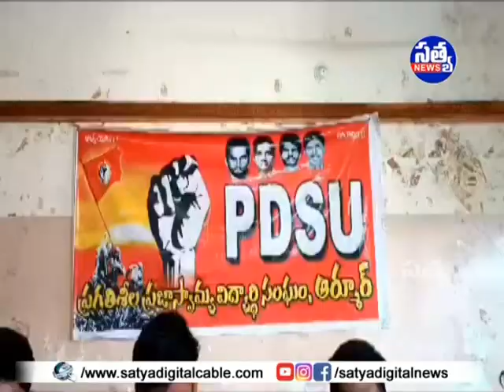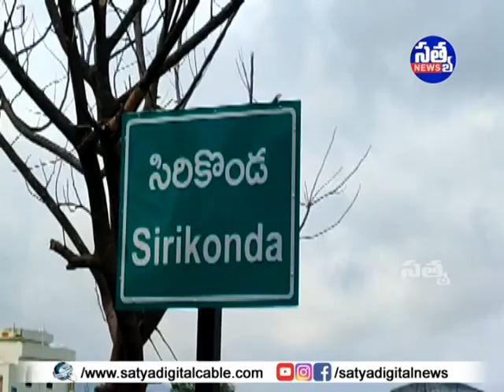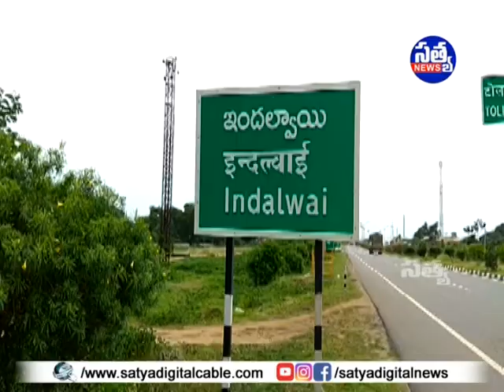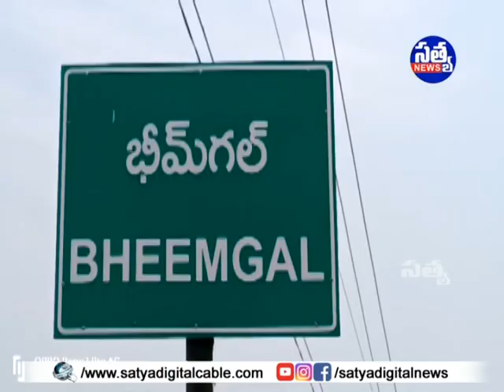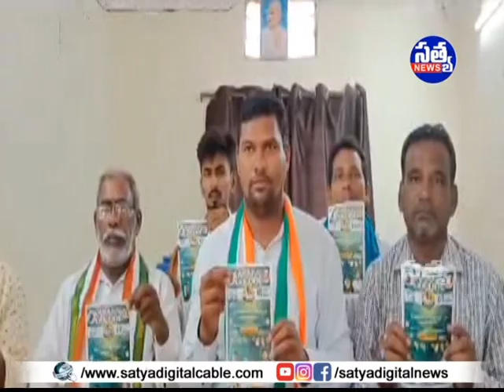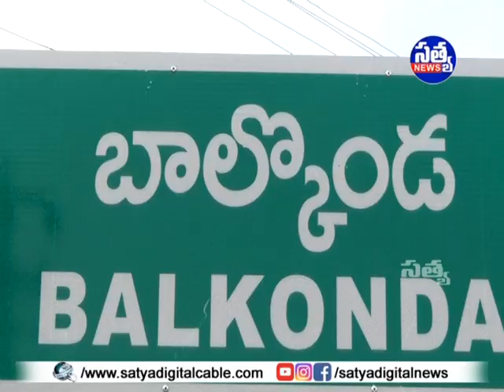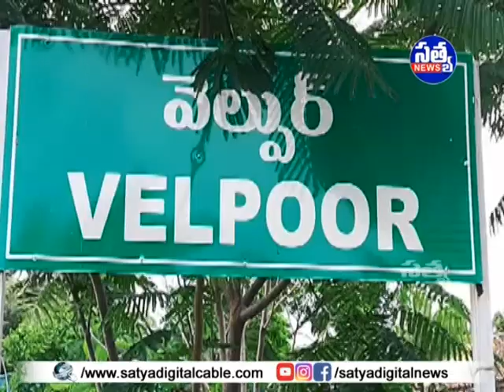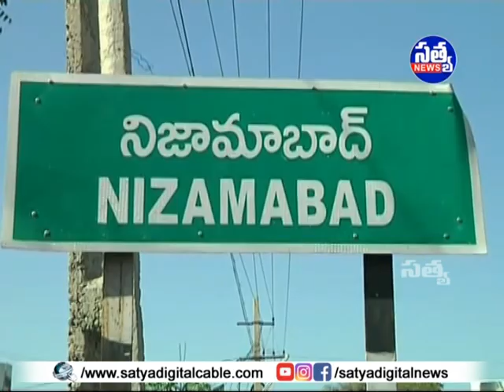"𝐒𝐀𝐓𝐘𝐀" 𝐃𝐈𝐆𝐈𝐓𝐀𝐋 "𝐍𝐄𝐖𝐒" || 𝟏𝟖-𝟎𝟔-𝟐𝟎𝟐𝟑